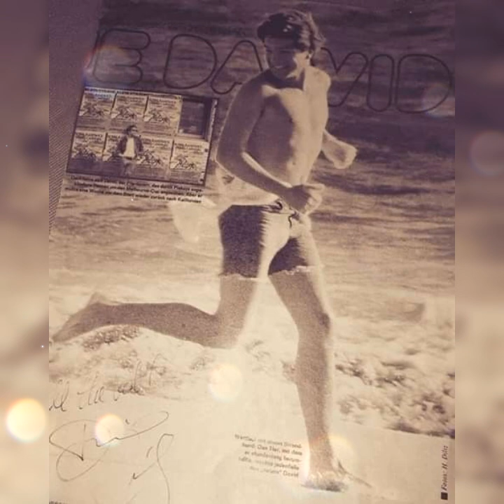David Cassidy Tribute - You Remember Me